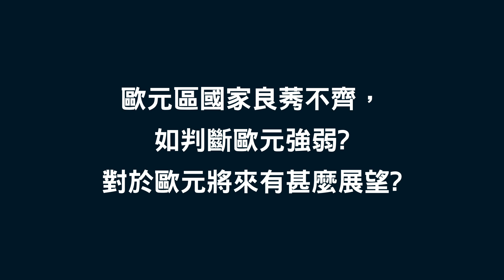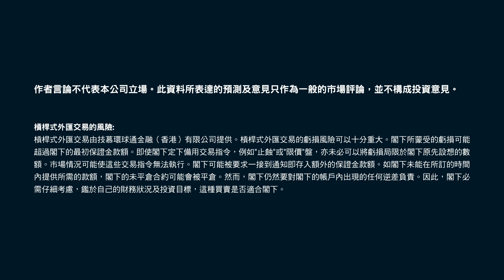歐元的誕生，貨幣統一與政策失衡 | 羅家聰 | Z.com Forex 外匯交易室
歐元面世短短20年已經歷不少危機，金融海嘯更突顯出各成員國財政實力的巨大差距。KC博士指出，歐元制度在2大經濟學派之間本已存在分歧，歐元在未來幾十年將如何發展？又會否再面臨崩潰的危機？

我們從歐洲匯率機制的背景，談到Optimum Currency Area（最適貨幣區）的論點，一起來加深對歐元的認識。

影片內容：
◆ 歐元區制度，貨幣整合的歷史背景
◇ 成員國良莠不齊， 如判斷歐元強弱? 對於歐元將來有甚麼展望?
◆ 曾經有傳聞指出法國想脫歐， 若然德國等強國都想脫歐， 歐元是否玩完?

👨‍💻Z.com Forex 模擬外匯交易帳戶
虛擬資金，實況匯率，完全免費。 只需3分鐘就可完成登記。

Z. com Forex | No.1網上外匯交易
日本上市集團GMO Financial Holdings, Inc 旗下關聯公司。亦為香港證監會註冊機構，牌照號碼AZE792。

零佣金 極窄買賣差價
一星期5日，每日24小時支援閣下的網上主要外匯交易商。

講者嘉賓： 羅家聰
香港經濟學家、著名財經專欄作家
作者言論不代表本公司立場。此資料所表達的預測及意見只作為一般的市場評論， 並不構成投資意見。槓桿式外匯的保證金交易存在高風險 , 有關風險請瀏覽公司網站：